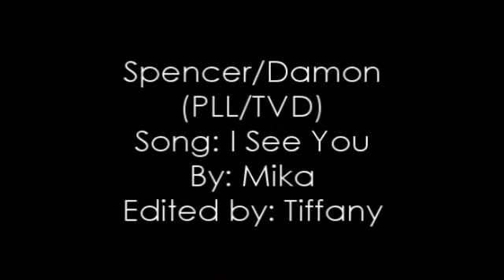Spencer/Damon | I See You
For those of you who follow or stalk my tumblr, you know I have this little crossover-verse where both PLL and TVD characters cohabitate in one magical town called MysticWood Day Falls. I have a few ships I love, Jeremy/Emily being OTP. This is one of them (my 2nd fave), Spencer Hastings and Damon Salvatore aka Spenmon. I feel like if they did exist on the same show Spencer would keep him grounded and Damon would challenge her but in a good way all while keeping her grounded as well. Both would pretty much knock each other down a peg or two without changing them completely. What can I say? My mind is a wonderful place to be sometimes.

I might try and vid the others but idk if it'll happen.

I've been working on this since about Thursday night. This was harder to make than you'd ever imagine. Crossovers aren't exactly my forte and I'm not terribly familiar with Damon scenes (I mainly know Stelena and Jeremy scenes) so it was sooo difficult to find the right scenes to go with Spencers. I wanted to give up a countless number of times, even wanted to cut the video way short because I didn't think I could do it but yay its done! Considering how hard it was for me I don't think its too bad, I actually like it? I hope you guys do too!

P.S.  Ignore my shitty attempt at a kiss manip please.

Basic storyline: Damon Salvatore is a long time family friend of the Hastings'. He and Spencer are close and have feelings for each other but Damon is afraid of her finding out about his secret and not wanting anything to do with him anymore.
Spoilers if you want a more detailed description: So its basically in Damon's POV about how he has feelings for Spencer and he knows she more or less does too. He tries to keep his distance from her to keep her from knowing he is in fact a vampire. She starts to dream about him and as hes keeping his distance he decides to watch her in his crow form, just to check up on her. Spencer gets mad at him for 'ignoring' her and they get in a little fight but he shows up the same night and he apologizes. After that things go pretty smoothly and they start hanging out regularly again and even share a kiss. In the end she accidently stumbles upon him feeding on Caroline and sees him for who he truly is.